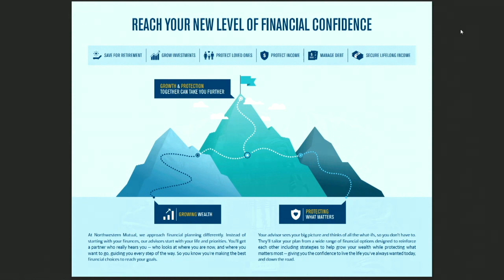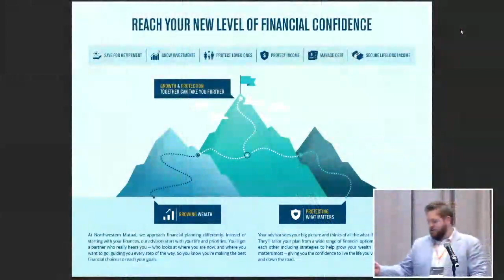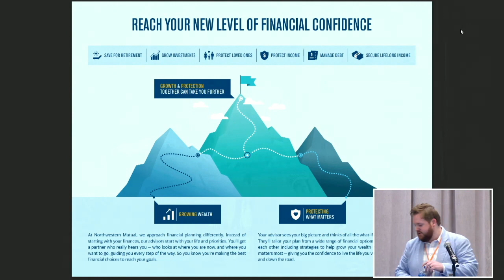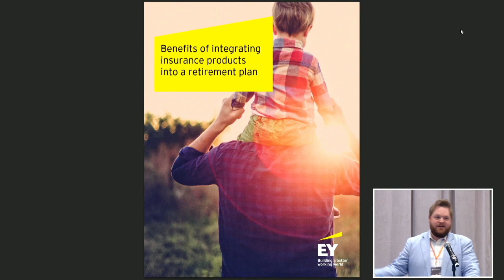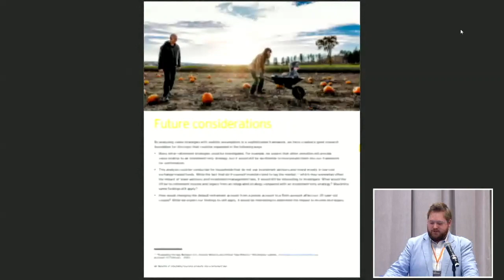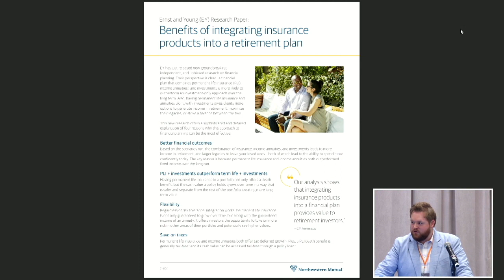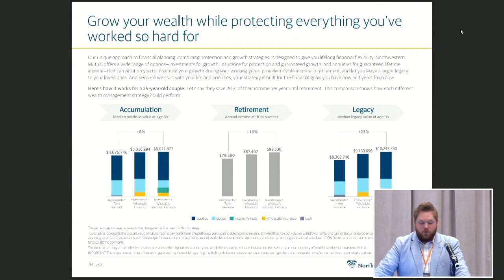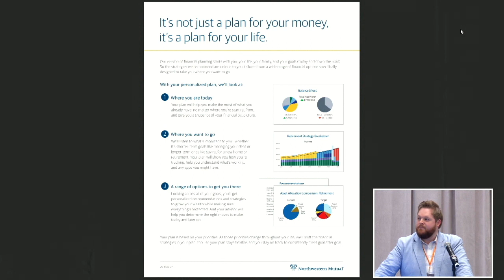Money Management for Perfusionists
Joseph Modeski, Perfusion Industry Advocate and Advisor
Jeffrey Crosley, Wealth Management Advisor, District Direct